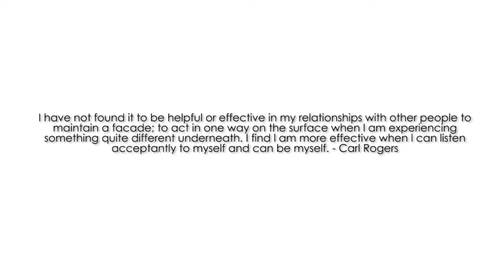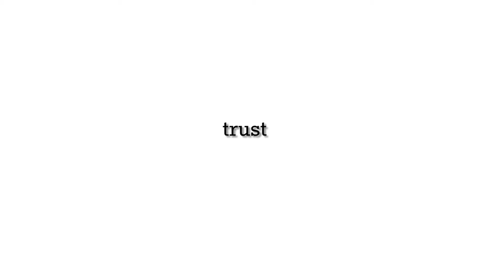SALEMA VELIU, lifestyle